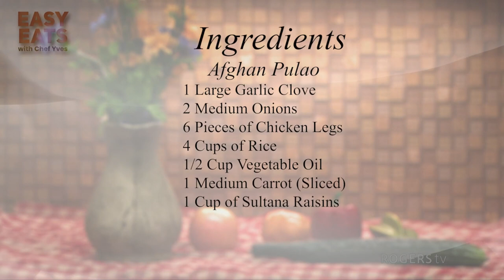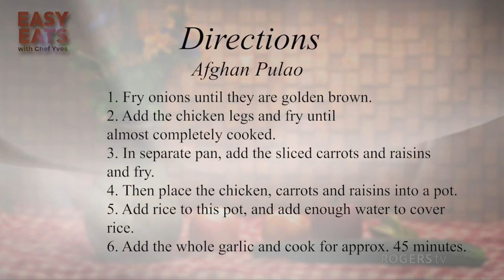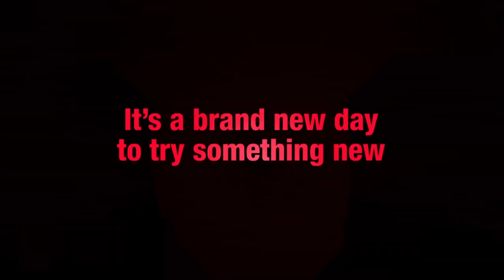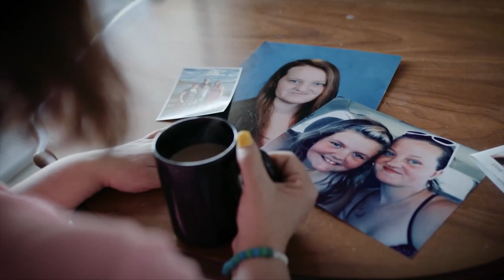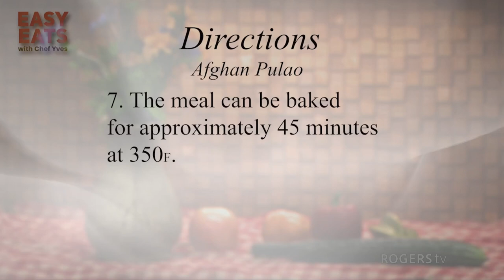Easy Eats with Chef Yves | Rogers tv